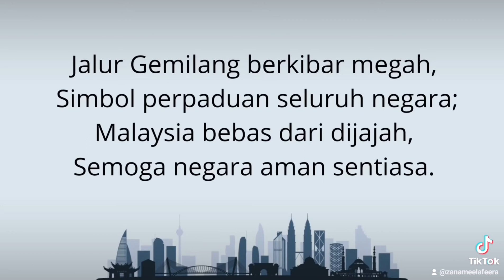Tugasan Karangan tema kemerdekaan